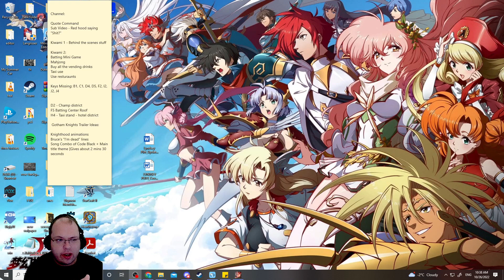Gotham Knights - Episode 8 - I wanna be a S.T.A.R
Gotham Knights is an open world action game produced by Warner Brothers entertainment where you play as Robin, Batgirl, Red Hood and Finally Nightwing.

Will we be able to protect Gotham? Or will we be found wanting.

If you want to come harass me I stream these games over